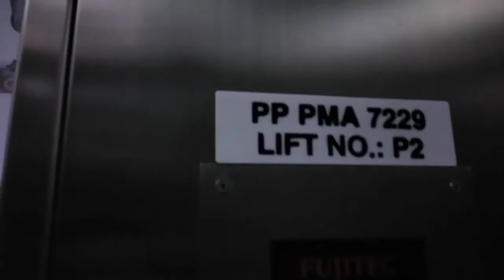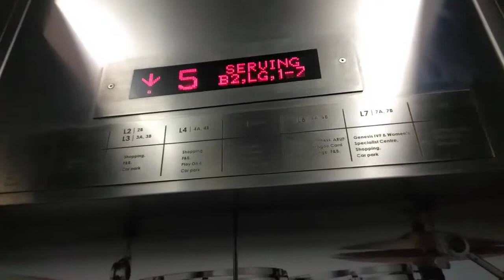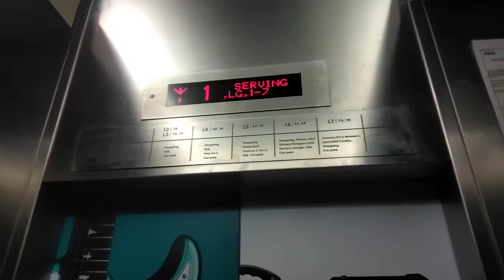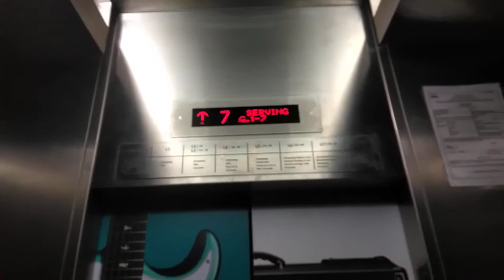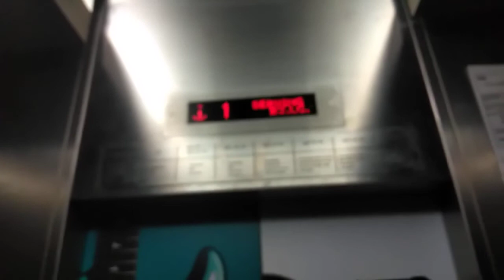A Morning Ride of 2 Fujitec Scenic Elevators at Gurney Paragon Mall, Penang, Malaysia.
This is a ride of 2 Fujitec Scenic Elevators during early in the morning in Gurney Paragon Mall. The time riding this elevator is about 6:40a.m. (UTC+8)

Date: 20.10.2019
Device: OPPO A3S

Brand: Fujitec
Usage: Passenger
Capacity: 15 Persons  / 1021 KG
Serviced Floors: B2,LG,1,2,3,4,5,6,7
Elevator Rating:  8/10